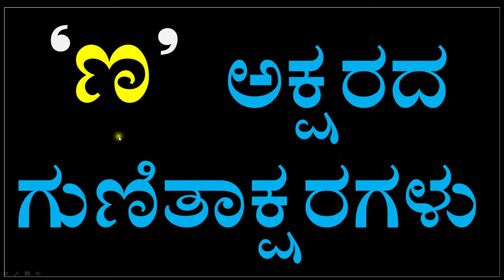Kannada GunitaksharaGalu | Kagunita In Kannada | ಕನ್ನಡ ಕಾಗುಣಿತ | Kannadaagunita